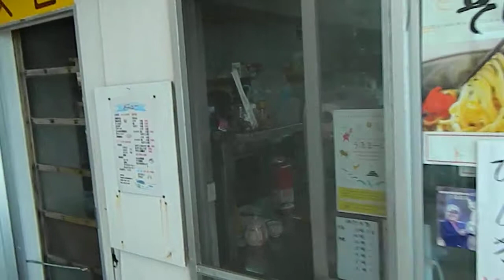Fish Soba shop Hama Village 3 1 14